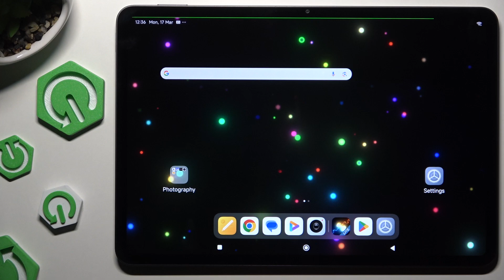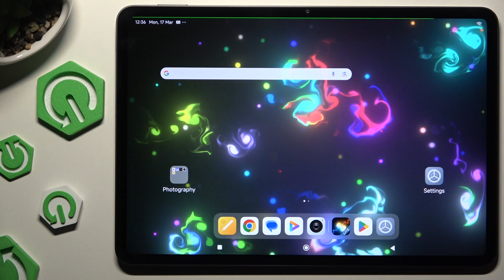How to Download and Apply Magic Fluids Live Wallpaper on Xiaomi Pad 7 Pro – Customize Your Display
If you want to add a stunning and dynamic touch to your Xiaomi Pad 7 Pro’s screen, this tutorial will show you how to download and apply the Magic Fluids live wallpaper. Follow the steps to transform your device’s look with fluid visuals that change and move. So, let's follow all the shown steps and effortlessly apply Magic Fluids live wallpaper on your Xiaomi Pad 7 Pro!

How to download Magic Fluids live wallpaper on Xiaomi Pad 7 Pro? How to apply live wallpapers on Xiaomi Pad 7 Pro? How to customize wallpaper on Xiaomi Pad 7 Pro? How to get animated wallpapers on Xiaomi Pad 7 Pro?